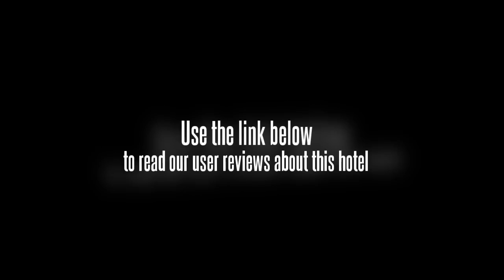Long-Can Hotel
The Long-Can Hotel (Wuyi Longjia Dajiudian) is located on the bustling East Wuyang Road, west of Wuyi Train Station and east of Bus Center.

On offer are single rooms, twin rooms and suites, 96 in total. This Wuyi hotel also offers ticketing and postal services.

In addition, a Chinese restaurant with more than 300 seats and private dining rooms and two conference rooms are also available.